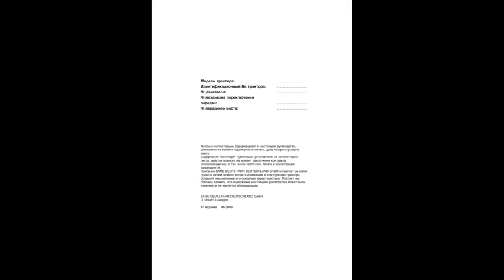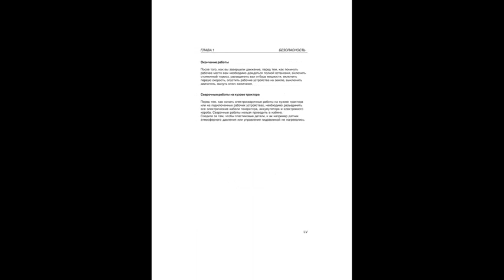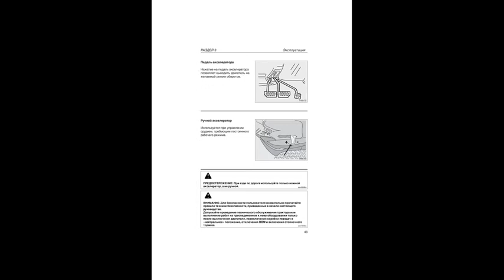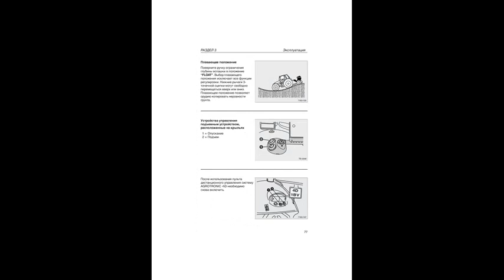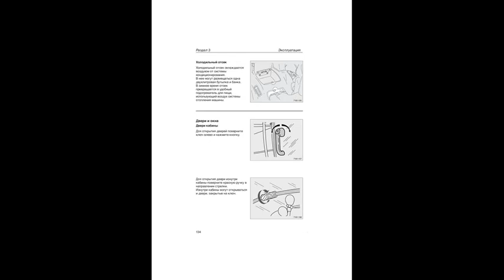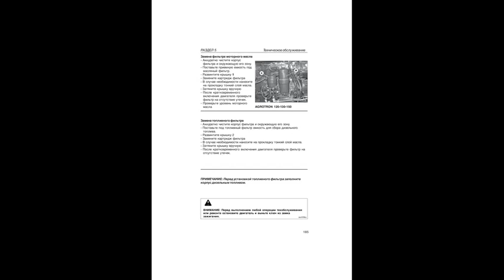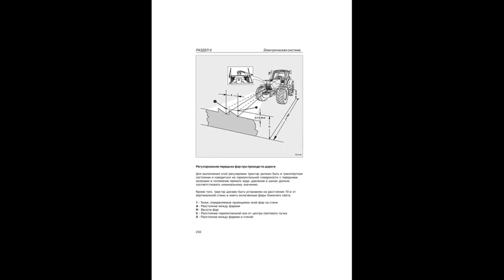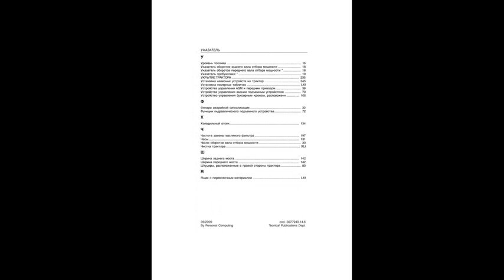Инструкция по эксплуатации тракторов Deutz Fahr 120, 130, 150, 150.1., 165.1.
Инструкция по эксплуатации тракторов Deutz Fahr 120, 130, 150, 150.1., 165.1. Operating Instructions for tractors Deutz Fahr 120, 130, 150, 150.1., 165.1.
P.S. Anspruch auf hervorragende Taten! Ihr Dank für das vorbereitete Video, die Hilfe zur Existenz des Kanals und seiner Entwicklung: Belgazprombank-Karte (VISA), Konto 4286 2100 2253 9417. Vielen Dank an alle !!! Anspruch auf hervorragende Taten! HILFE IM ABO !!! Ihr Dank für das vorbereitete Video, die Hilfe zur Existenz des Kanals und seiner Entwicklung: Belgazprombank-Karte (VISA), Konto 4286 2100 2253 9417. Vielen Dank an alle !!!
ملاحظة الطموح إلى التميز في الأعمال! شكراً للفيديو الذي تم إعداده والمساعدة في وجود القناة وتطويرها: بطاقة Belgazprombank (VISA) ، الحساب 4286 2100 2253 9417. شكراً للجميع! الطموح إلى التميز في الأعمال! الالتحاق المتبادل !!! مساعدة في الالتحاق !!! شكراً للفيديو الذي تم إعداده والمساعدة في وجود القناة وتطويرها: بطاقة Belgazprombank (VISA) ، الحساب 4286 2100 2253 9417. شكراً للجميع!
附：追求卓越的事迹！您对准备好的视频，对频道存在及其发展的帮助感谢：Belgazprombank卡（VISA），帐号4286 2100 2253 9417.谢谢大家！追求卓越的事迹！您对准备好的视频，对频道存在及其发展的帮助感谢：Belgazprombank卡（VISA），帐号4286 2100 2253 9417.谢谢大家！
Всем привет. Сделаю для Вас бесплатно рекламные видеоролики на велосипедную тематику, проведу обзор велозапчастей, велоаксессуаров и велоэкипировки. Hello. I will make for you free promotional videos on a bicycle theme, I will review bike parts, cycle accessories and cycle gear.